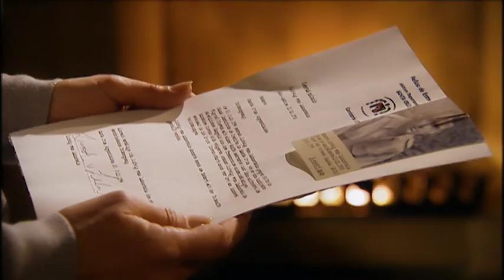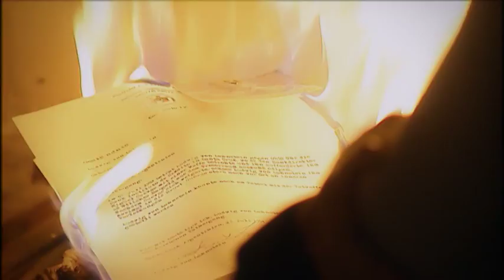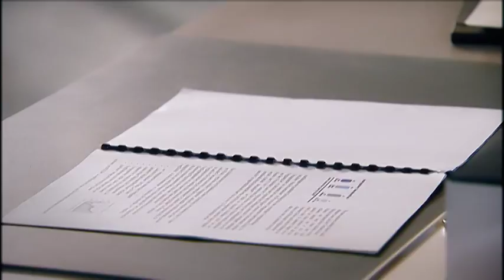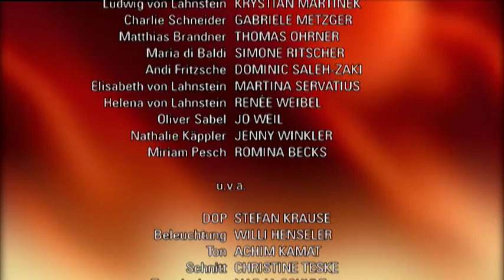Verbotene Liebe - Folge 3576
Helena stürzt durch eine unerwartete Konfrontation mit Andi in ein Gefühlschaos.
Ansgar erkennt wütend, dass Ludwig nicht auf seine Erpressung eingeht.
Arno verkündet seine ganz eigenen Zukunftspläne.

Helena lässt sich davon überzeugen, dass sie wieder positiv in die Zukunft blicken muss. Tatsächlich gelingt es ihr durch einen Job im Auktionshaus, kurzfristig ihren Kummer zu vergessen. Doch nach einem unerwarteten Zusammentreffen mit Andi, bei dem er ihr seine bedingungslose Liebe zusichert, stürzt Helena noch tiefer in ein Gefühlschaos.
Ansgar ist zuversichtlich, Ludwig mit seinem Bluff erpressen zu können. Zusätzlich erkennt er erleichtert, dass auch Maria weiterhin auf seiner Seite steht. Während Ansgar schon triumphiert, ist Ludwig tatsächlich fast so weit, Ansgar seine Anteile der Holding zu überschreiben. Doch als Ansgar Ludwigs Unterschrift einfordert, muss er ernüchtert erkennen, dass Ludwig es sich anders überlegt hat.
Arno ist bemüht, sich an seine neue Lebenssituation zu gewöhnen, fühlt sich aber schnell von Matthias’ und Nathalies übertriebener Fürsorge unter Druck gesetzt. Während er beginnt, sein Leben neu zu ordnen, ahnt er nicht, dass Matthias und Nathalie ihn bereits in ihre Zukunftspläne mit einbeziehen. Überraschend kündigt Arno an, nicht mit in das Öko-Haus ziehen zu wollen und macht entschlossen klar, schon eigene Pläne für seine Zukunft zu haben.